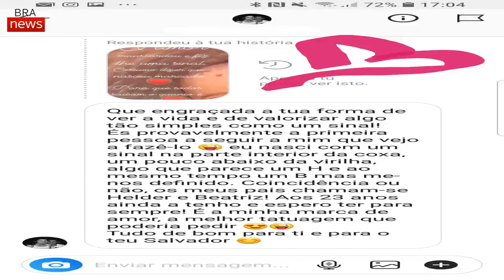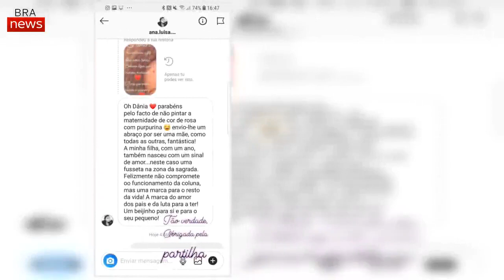Dânia Neto elogiada por não esconder marca rara do filho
Salvador, o primeiro filho de Dânia Neto, celebra esta quarta-feira, dia 6, três meses de vida. O menino nasceu com uma marca rara – um sinal em formato de coração na testa – e a mãe faz questão de não esconder a realidade dos fãs.
«O amor transbordou e fez-lhe um sinal. Costumo dizer que nasceu marcado com um coração para que todos saibam o quanto é o [amor]», lê-se. Perante as imagens e as várias publicações da atriz, as seguidores têm vindo a elogiar a sua atitude e referem que «mesmo sendo uma figura pública» é uma «mãe real» por não «pintar a maternidade de cor de rosa».
«Que engraçada que é a tua forma de ver a vida e de valorizar algo tão simples como um sinal. Eu nasci com um sinal na parte interior da coxa, um pouco abaixo da virilha, algo que parece um H e ao mesmo tempo um B mas menos definido. É a minha marca de amor, a melhor tatuagem que poderia pedir», «Parabéns porque mesmo sendo uma figura pública é uma mãe real com eu e tantas outras» ou «Parabéns pelo fato de não pintar a maternidade de cor de rosa com purputina. A minha filha, com um ano, também nasceu com um sinal de amor… neste caso uma fusseta na zona da sagrada. A amrca do amor dos pais e da luta para a ter», são alguns dos comentários.